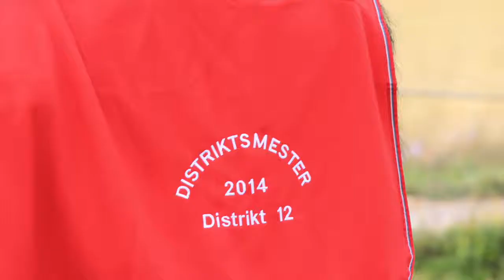Distriktmesterskab 2 og 3 August 2014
Distriktmesterskab 2014!
Undskylder at filmen er lidt dårligt optaget men regnvejr og en meget nervøs mor er ikke en god kombi :P